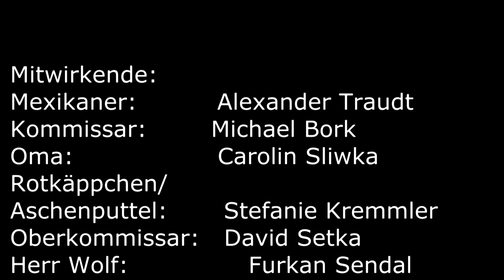Abi-Challenge 2016 - Lichtenberg-Oberstufen-Gymnasium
Bruchköbel
Tatort: Sparkasse